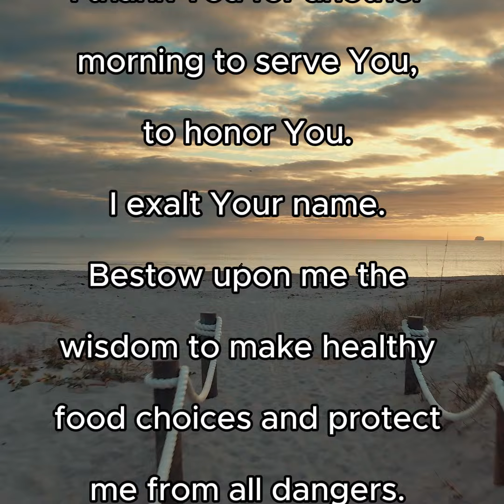Faithfully Fit Morning Prayer ~ Day 32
🌞 Begin Your Day with an Uplifting Morning Devotion!

Start your day with positivity and inspiration through our morning devotion. 🙏 Let it uplift your spirit and guide your steps throughout the day. 🌼

Share prayer requests in the comments, inbox us,